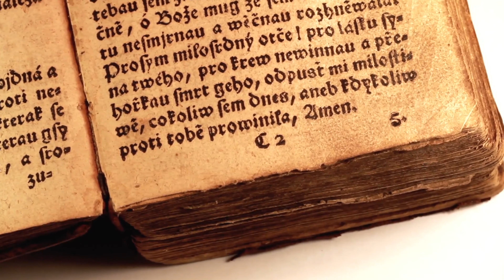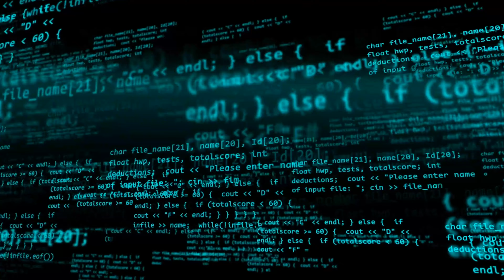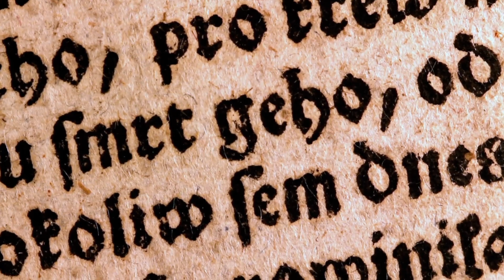July 15th. Stranger Things, The Rosetta Stone, and Morse Code